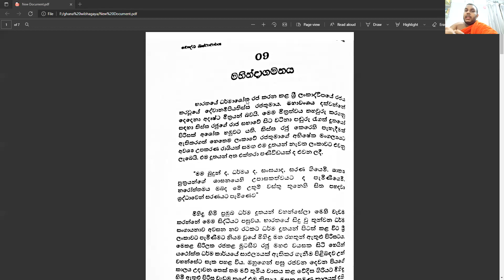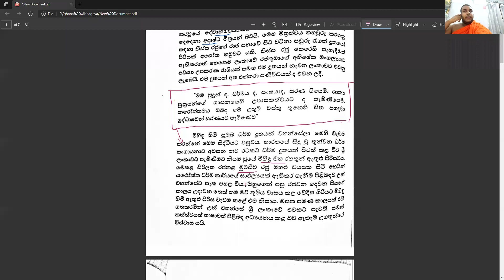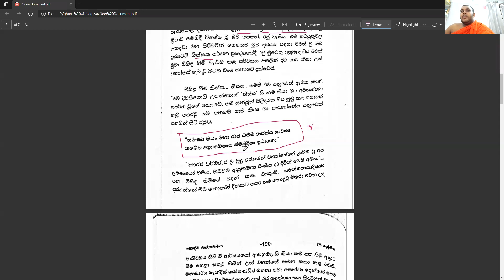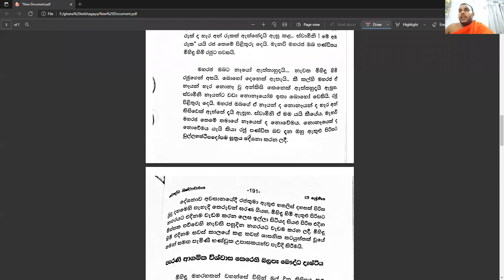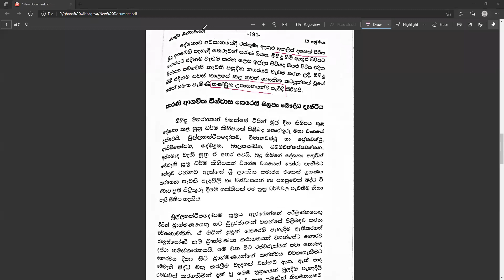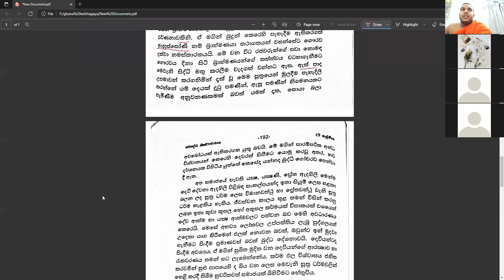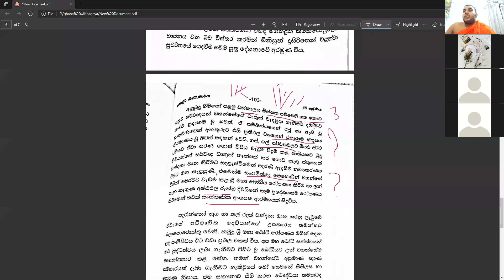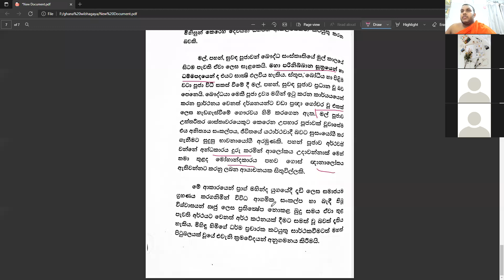Buddhist Civilization - මහින්දාගමනය පාඩම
උසස්පෙළ 2021 බදාදා පන්තියේ record episode 01

අපේ පන්ති කාලසටහන

2021
බදාදා රාත්‍රී තියරි.
රෑ 8.30-11
රිවිෂන් ඉරිදා රෑ 8.30-11

2022

සෙනසුරාදා උදේ 530-7.30

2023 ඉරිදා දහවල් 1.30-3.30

2021 අයට අනිත් ඒවාටද නොමිලේ සහබාගී වෙන්න පුලුවන් .

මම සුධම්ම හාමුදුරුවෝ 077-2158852